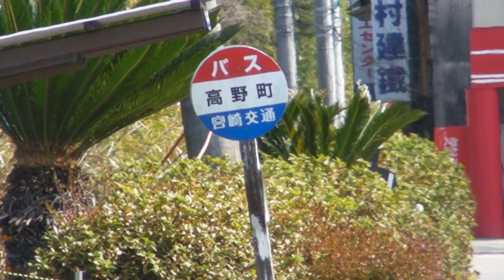2016行縢駅跡の寒緋桜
2016年1月31日旧高千穂線行縢駅の寒緋桜が開花を始めました